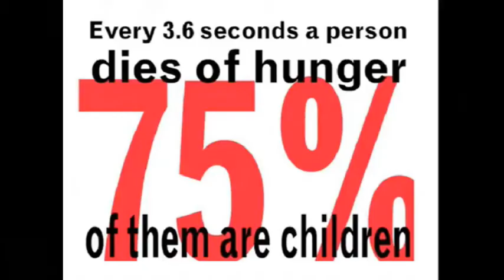Sermon The Compassion of Christ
Sermon - The Compassion of Christ. Preached at Wrightsville Presbyterian Church on July 18, 2021.  Text was Mark 6:30-34, 53-56.  Interviews of Ilean Ball, Rick Schmidt, and Stephen Wisler from the Wrightsville summer feeding program.  (sorry for the poor audio in the sermon)